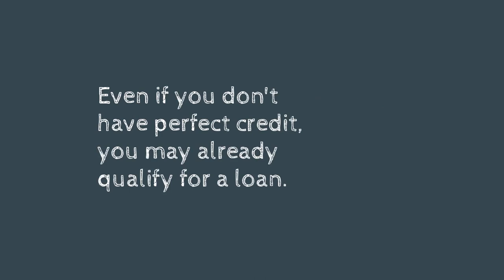3 Things Youll Need to Get a Home Loan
There are many misconceptions out there when it comes to qualifying for a home loan. Whether it's down payment or credit, let's get together today so we can walk you through the process. You may be surprised to find out that you already qualify today!